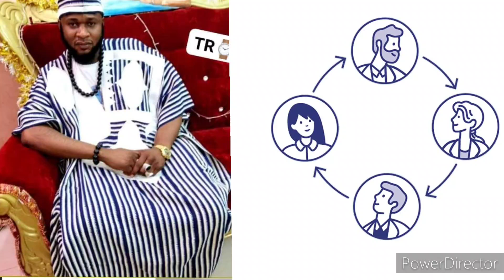Affaire de L'ESCROC DENKORO : les personnes impliquées dans le réseau